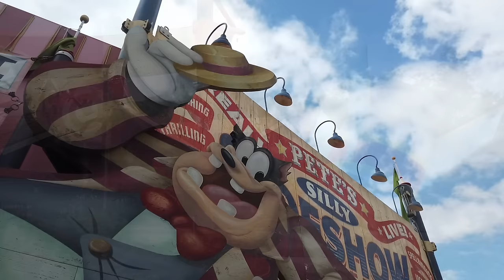Magic Kingdom's Broken Fantasyland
When most out-siders think of Disney parks, they probably likely think about the Magic Kingdom and Fantasyland. Yet, for being the most popular theme park in the world, their most iconic and marketable land is completely under-built. Today, I would like to break down why Magic Kingdom's Fantasyland is so underwhelming, especially in comparison to Disneyland and shine a spot-light on how useless the New Fantasyland project was in revitalizing this area. Furthermore, I also have a number of interesting ideas that I think would really help fix this land by using space in a creative manner.